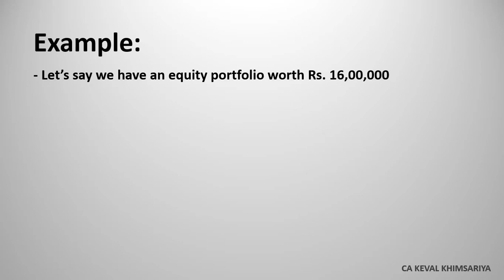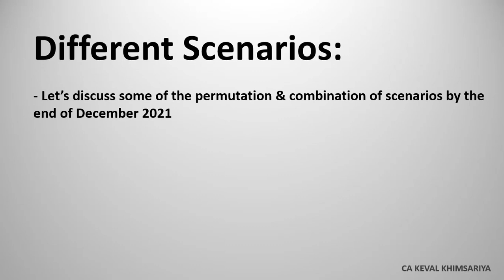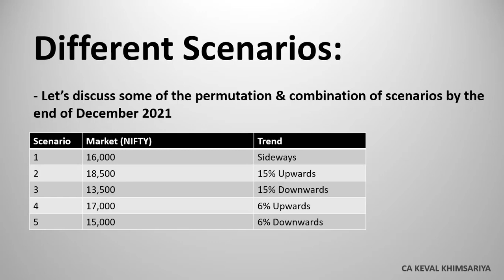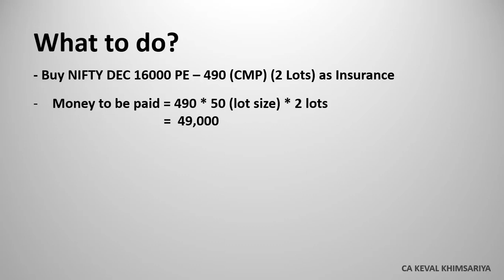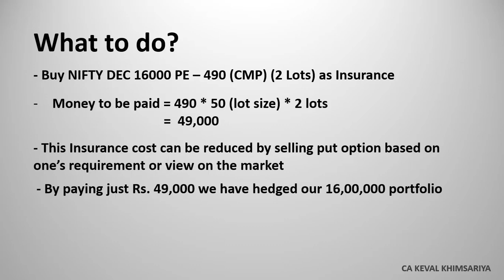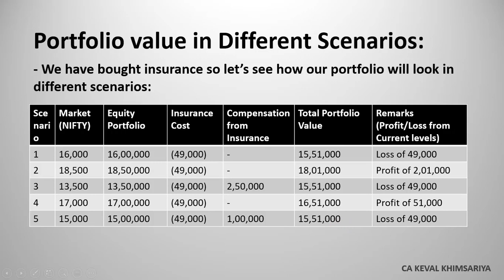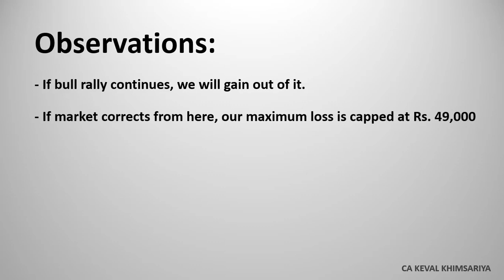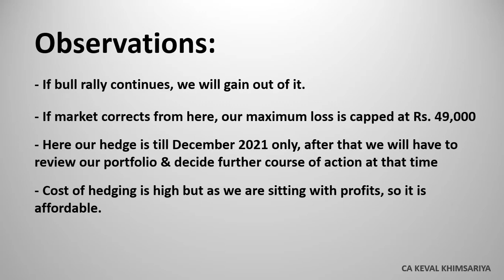How to Save Portfolio Gains if Market Crashed? | What to do if Market Crashed?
In this video, I have explained if market crashes from here, how can we save our equity portfolio?
We are at all time high and most of the investors are sitting with good profits on their equity investments. We do not till what time this bull run will continue. We want to capture all the upside but if market crashes or corrects from here, we want to safeguard ourselves from this correction.
In this video, I have given a way by which portfolio can be hedged and you will be protected from downside risk
What To Do When Market Crashes, How To Save Existing Portfolio Profits, How To Save Existing Portfolio Gains, How To Save Portfolio From Market Crash, Portfolio को Crash से कैसे बचाये, How To Hedge Portfolio Against Market Crash, How To Protect Mutual Funds During A Market Crash, How To Protect Mutual Fund Gains If Market Crashes, Ca Keval Khimsariya